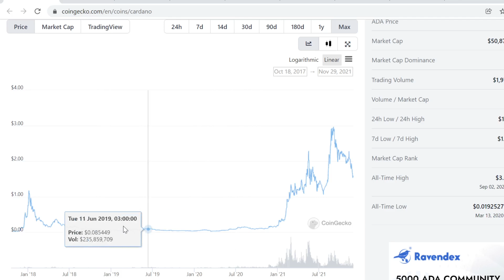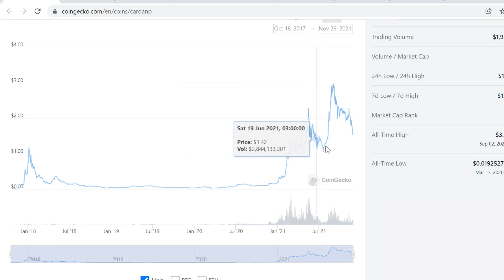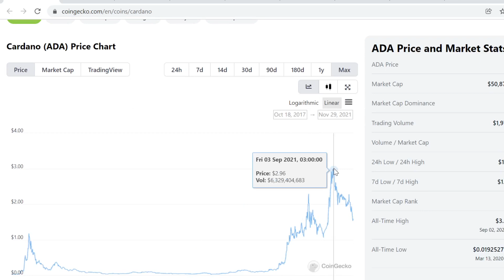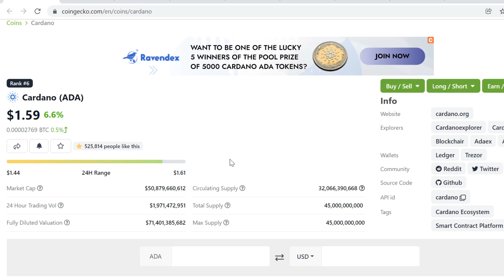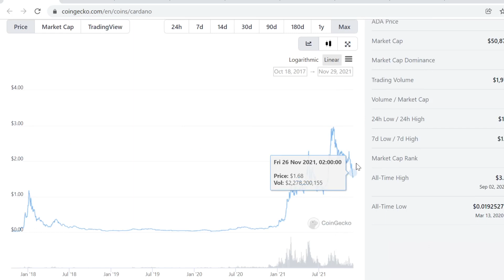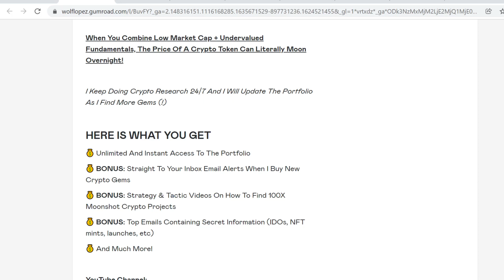Cardano (ADA) Price Prediction 2021 *NEW*